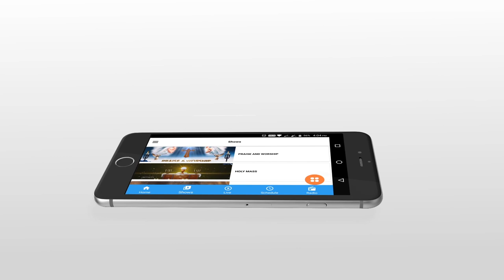St. Stanislaus of Krakow |11th April | Atmadarshan Tv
St. Stanislaus of Krakow 11th April # Fr. Dominic SVD Atmadarshan Tv

Presented By: Fr. Dominic SVD

Direction: Fr.John Bhabor
Camera & Editor: Sachin  Tripathi
Editor: Sachin  Tripathi
Graphics: Siddharth Jagtap
Produced By: AtmadarshanTv